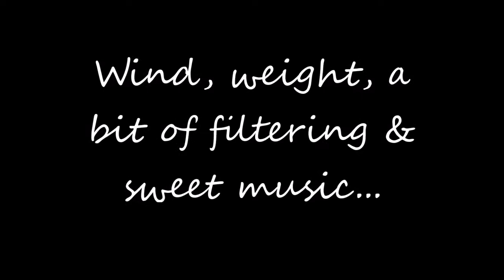GSX S750 2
Weight, wind, gearing on the Suzuki compared with Hondas, a bit of cautious filtering, and some sweeeeet music.